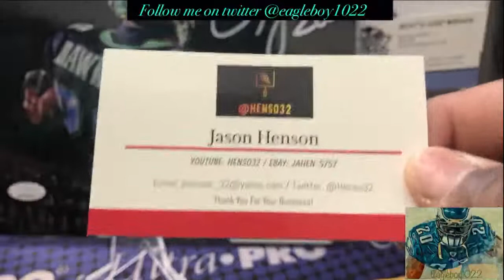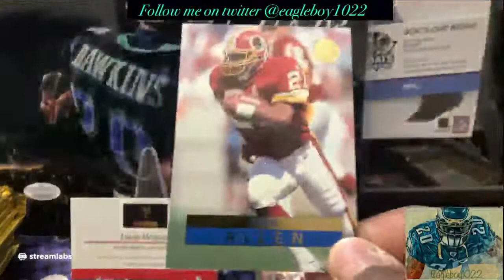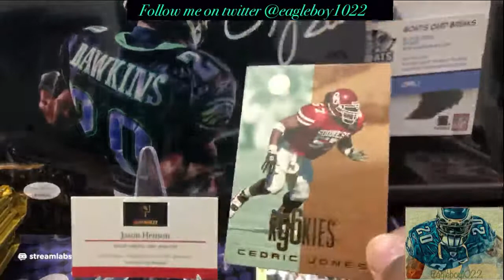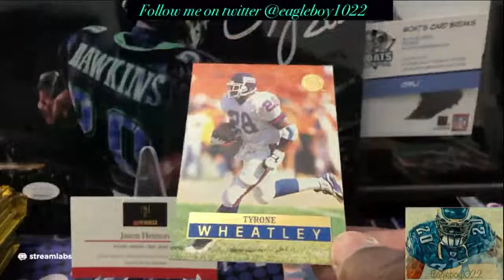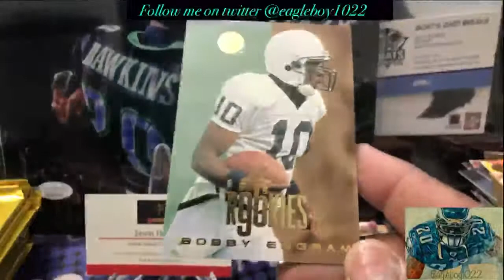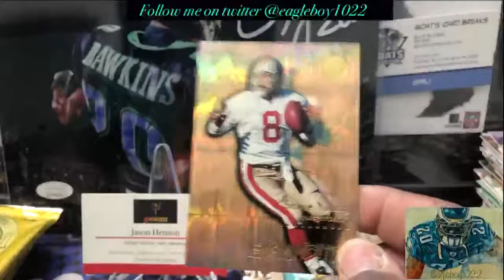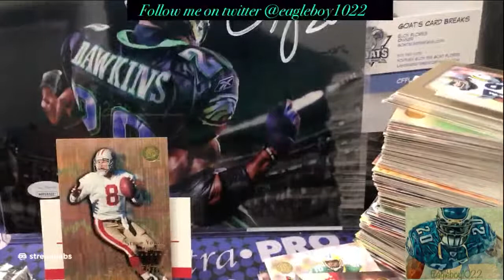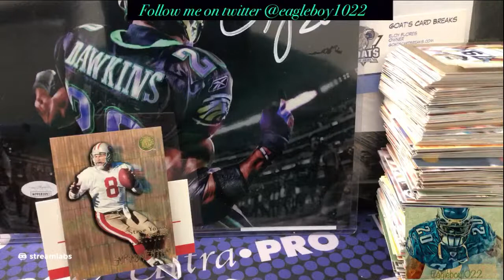Glorious Rip and Chill #8 (4-11-21)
Ripping 2003 topps total Brian Dawkins hunting